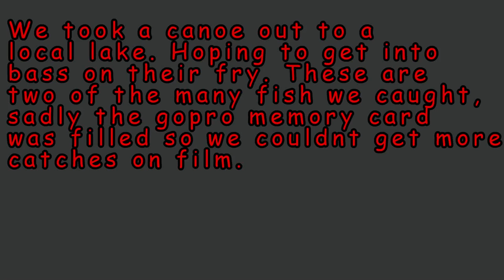Spring bass from canoe!!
We took a canoe out to a local lake for the sping bass. Sadly the gopro ran out of room on the memory card so we couldn't get all of the catches on film.
There will be more videos to come as soon as we get back out on the water!